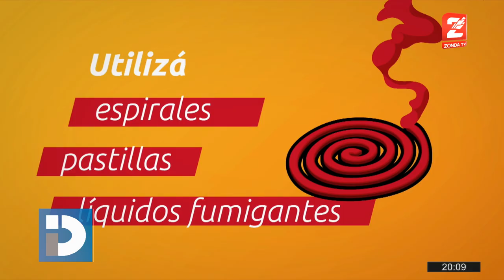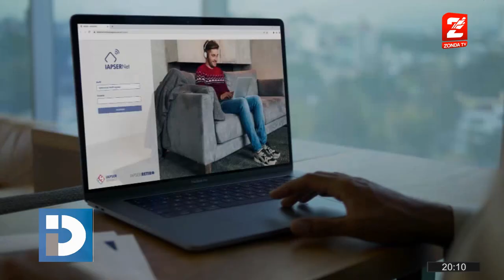Angel Pinto, direc. Escuela de Salud UNSJ: ¿Qué pasó con medicina en la UNSJ?